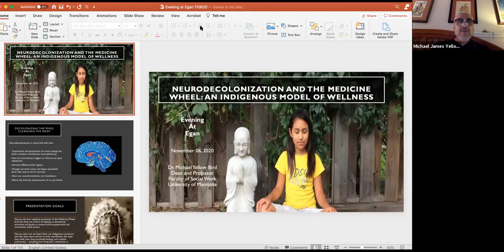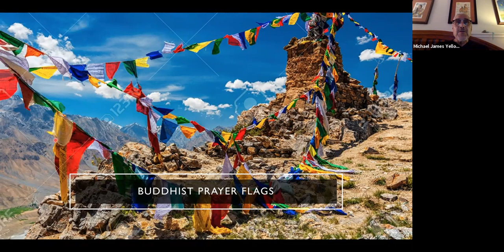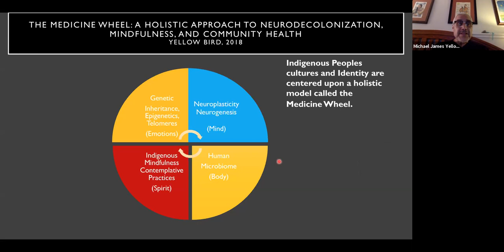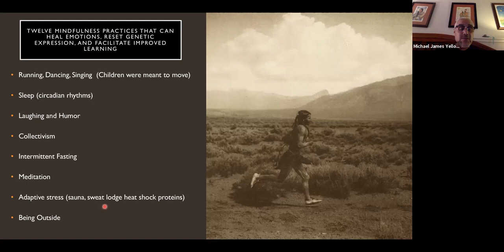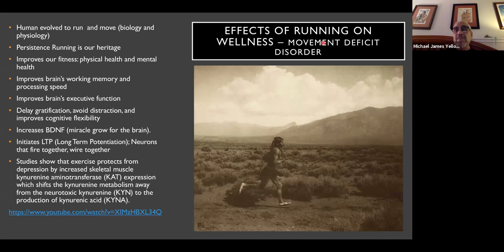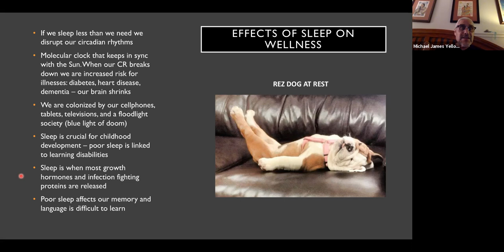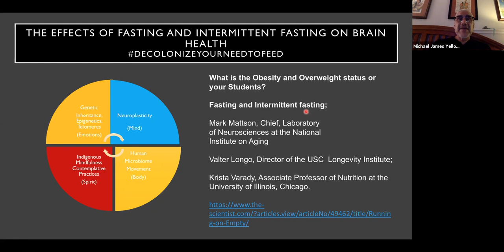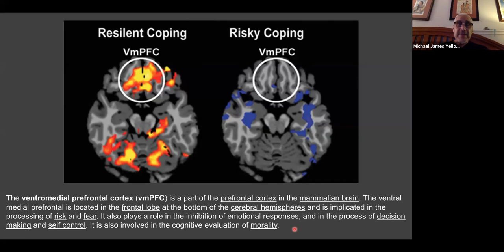Mindful Decolonization, Spirits in our Genes, & the Science of Indigenous Contemplative Practices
Dr. Michael Yellow Bird

Mindful Decolonization, Spirits in our Genes, and the Science of Traditional Indigenous Contemplative Practices

In this presentation, Dr. Michael Yellow Bird uses neuroscience, movement, contemplative, fasting, and adaptive stress research to examine how mindfulness approaches and traditional Indigenous contemplative practices can train the mind and positively change the structure and function of the brain, genetic, molecular, and cellular processes. He will discuss how culture, experiences, and perceptions change our brain (neuroplasticity); shape our DNA and create novel genetic blueprints and affect the expression of our genes; activate different brain regions, change our brain waves, and shape specialized brain cells such as mirror neurons; and alter our neurotransmitters and modulators.